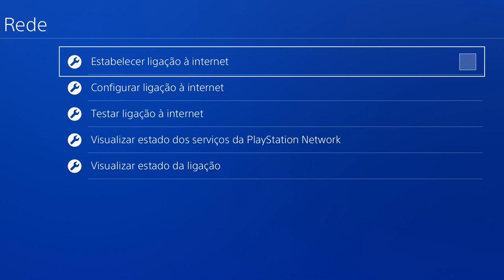GTA 5 Online - RODAS F1 OU BENNYS EM QUALQUER CARRO MERGE GLITCH SOLO | PS4 e XBOX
Donators: Tomas Garcia (300€), N77VIANA (228€), Gongas_Mendes (227,52€), Diogo Neiva (211,13€), DjBozy (168€), ARTHUR_PINTOS (152,22€), Josué Gomes (140€), Jonyammotorsport (135€), TomásSousa (129,02€), João_Fernandes (105,77€), lus1t4n0 (86€), SilverWolfPT (81,50€), Paw (60€), Piplixi11 (57,02€), Chentric (55€), AlexdePinho (54€), miguel_extreme (50€), Nelo Correia (41.67€), MaxTurbax-PT (37€), R4aLGunZz (35€), Realak (31€), Bruno Malheiro (29£), Tiagovski (25€), Angelo Drift_King (27,95€), Nastyfox_ (21€), SKYDRUM (20€), MJPaulista (19€), Texudao (19€), rey-_-masacre (15€), KinGstaR (14,22€), VieiraExtreme (14€), Paulo_DX (12€), BrunoRebelo (12€), CanalDoWigas (12€), IvoSilva (11,26€), GAMER (10,77€), Tony Gamer (10€), Flash gamer (10€), miguel_slb (10€), Shadowpt (10€), Rykas (8€), Vukw (7€), Anonymous (7€), DarknessPtCláudio (6€), Afonso Rato (7€), Bruno Oliveira (5$), sobrerodaspt (5€), MissMushr00ms (5€), JamieDrakeHD (5€), RitaMikinhas (5€), pedromike (5€), João Torres (5€), muzkahh (4,32$), marcioandrade_sd (4€), Sarrinh0 (4€), LourençoPlays (3,29€), Dygameryt (3€), Magalhaes (3€), MrFusion (3€), Pedro_Mesquita (2,50€), Alex Alves (2,29€), Kevin (2€),  TitoSantos77 (2€), GUILHAS (2€), Valentim (2€), Tomás Silva (2€), Cesar Teixeira (2€), Lusitano (2€), IRONPRIM (2€), Caduquei (2€), Tá Phelps (1.50CHF) zemartins1008 (1€), Edgar (1€), JoaoLemos (1€), Júlio_Strafe_ (1€), Diogo352 (1€), Ferreira(1€), PALETES (1€), Shakur___1996 (1€), JoseCosta (1€), Governo (1€)
COMANDOS PARA USAREM NAS LIVESTREAMS:
!euros  -  Mostra quantos Euros tens.
!top  -  Mostra os Top users de Euros.
!tophoras  -  Mostra a lista dos Top users em horas.
!horas  -  Permite saberes quantas horas já assististe às livestreams
!gamble  -  Permite os users jogarem utilizando Euros.
!8ball  -  Permite aos users fazerem perguntas à Bola 8.
!slots  -  Permite aos users jogarem na Slot Machine.
!duelo  -  Permite aos users desafiarem-se para um duelo de Euros
!aceitar  -  Permite que um user aceite um duelo.
!negar  -  Permite que um user recuse um duelo.
!cancel  -  Permite que um user cancele um duelo.
!regras  -  Link das regras da Stance Nation Portugal
!snpt  -  Permite saberes os links da crew
!psn  -  Permite saber qual a psn do Ryce
!loja - Desafios para fazer durante a livestream